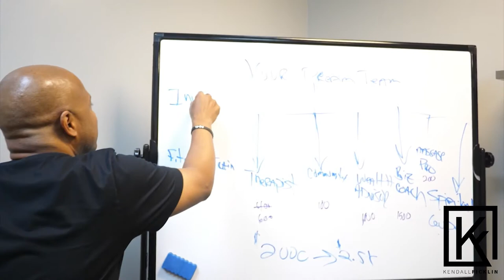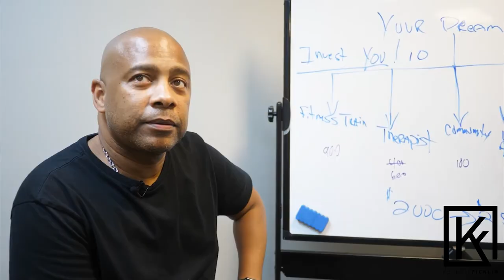YDG™️|#498 - INVEST IN YOU! - KENDALL FICKLIN